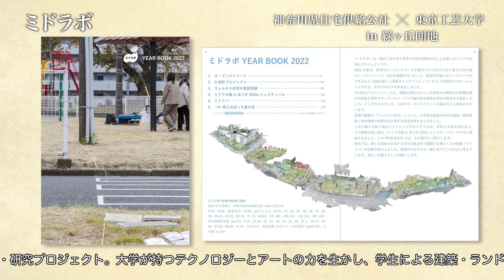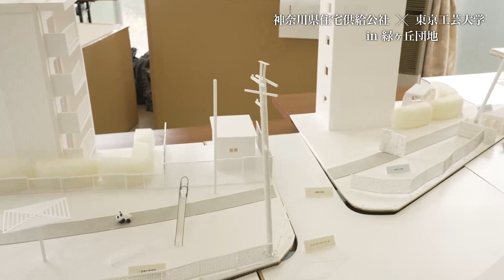神奈川県住宅供給公社の大学連携「団地と大学、地域をつなぐプロジェクト」緑ヶ丘団地（厚木市）×東京工芸大学〜専門分野を活かした住環境づくり〜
団地と大学、地域をつなぐプロジェクト
緑ヶ丘団地（厚木市）×東京工芸大学〜専門分野を活かした住環境づくり〜

神奈川県住宅供給公社では神奈川県内にキャンパスを持つ大学と連携、大学ごとの専門性を活かしながら、若い担い手と地域の方々との連携による新たな取り組みが今始まっています。

神奈川県住宅供給公社は東京工芸大学と2018年に連携協定を締結。
大学が有するテクノロジーと建築・デザイン、住環境の専門知識を活用し、新たな住まい方の検討や、学生が実際に団地に居住することで多世代が混在する地域コミュニティの活性化を目指しています。

※この動画は、2022年～2023年に撮影されたものです。